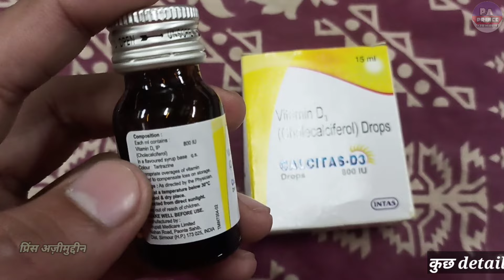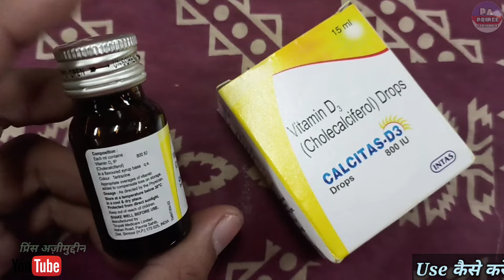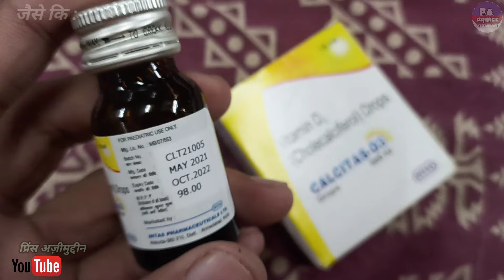calcitas d3 drops | calcitas d3 capsules in hindi| calcirol sachet how to use in hindi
Hello Guys
Aaj Ki Video Me Ham Baat karenge Tablet Ke Baare Me Ki Ye Kis Kis Problems Me Use Kar Sakte Hai Aur Baat Karenge
2. Eske Benifits kiya Kiya Hai
3. Use Kaise Karna Hai
4. Kiya Eske Side Effects Hai

Let's start """"""""

Notice